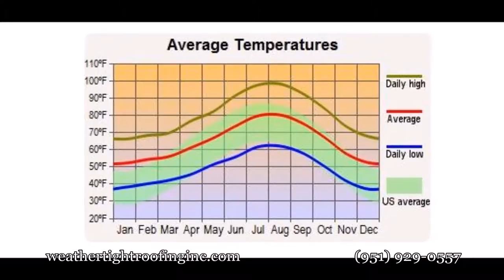San Jacinto, California - the home of Estudillo Mansion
see more City of San Jacinto photos on our Pinterest

Weathertight Roofing
1100 N. Buena Vista